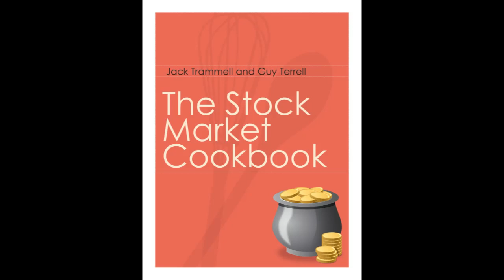Stock Market Cookbook Podcast #1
This is a Podcast introduction to the Stock Market Cookbook, the only financial cookbook you will need to get started in participating in the stock market as a beginner!